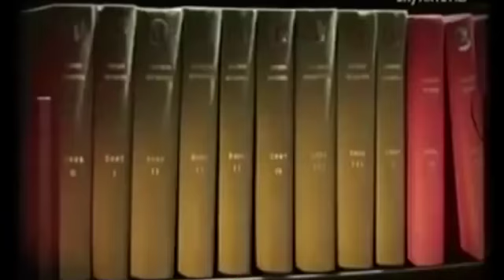intro mondiali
mondiali 1970 italia germania buffa